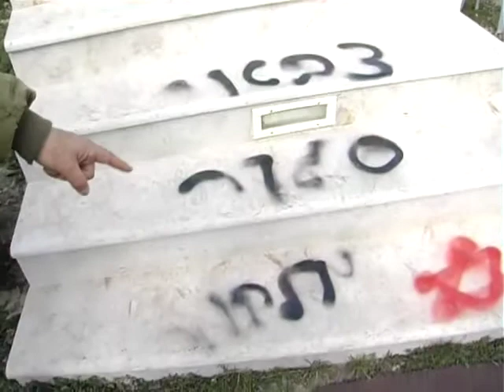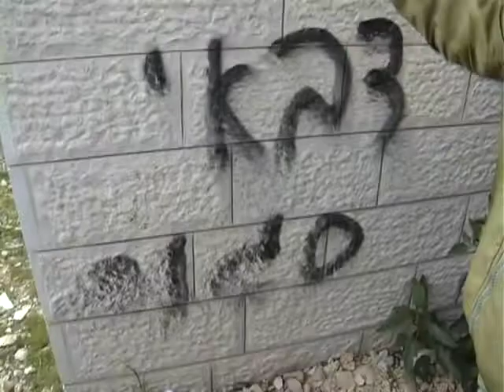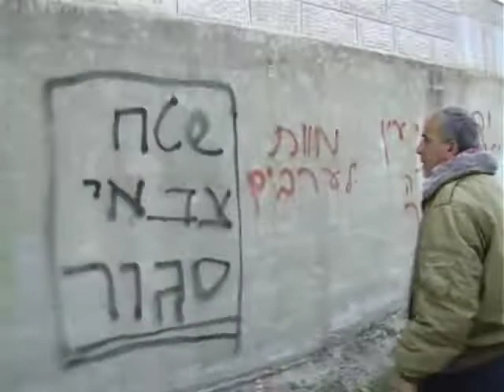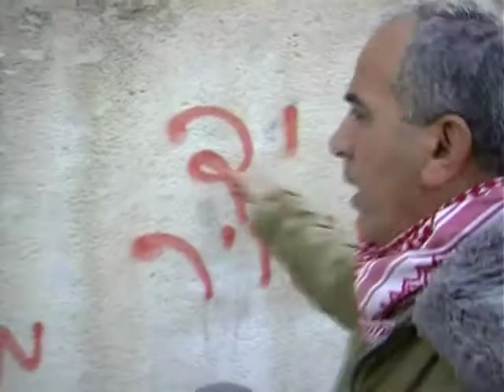תיעוד גרפיטי תג מחיר בכפר אל-גניה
תיעוד כתובת תג מחיר שרוססו בכפר אל-ג'ניה ב-5.2.2012 על ביתו של פלסטיני מקומי. צולם על ידי הטלוויזיה החברתית ב-8.2.2012